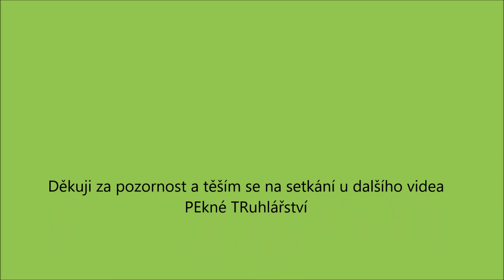Výroba krabiček do kuchynské zásuvky s pomocí Box Joint Jig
Toto video ukazuje postup výroby dřevených krabiček na věci do kuchyňské zásuvky. Rohový spoj je řešený na přímé ozuby s pomocí přípravku tzv. "box joint jig" který vynalezl Matthias Wandel.